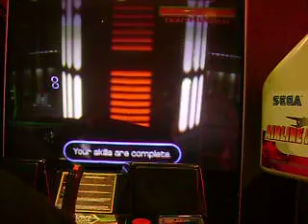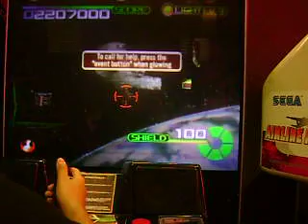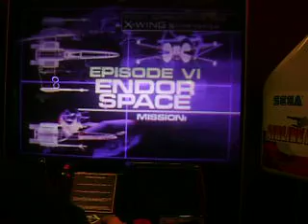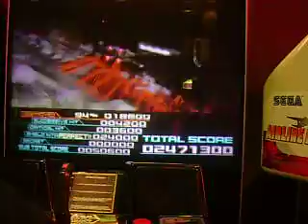[Misc] Star Wars Trilogy Arcade in 1 Credit 4/4 (Darth Vader & Endor Space)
This is an OLD video (recorded on December 1, 2007) of me playing Star Wars Trilogy Arcade and beating it in 1 credit at Fun 'n Games in Virginia Center Commons Mall.

Unfortunately there's not much I remember about this playthrough, except that I missed one of the secrets and only made General (the highest rank is Admiral, which requires you to find all 15 secrets). I was only hit about three or four times throughout the game. The machine is now gone, too. This is my second highest score in the game; I had a slightly higher score that you can see on the ranking at the end of the video.